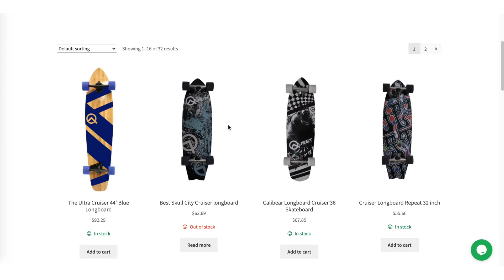Longboard Design Research